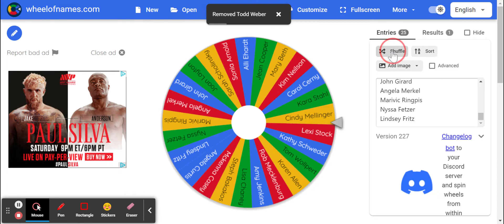WHEEL OF NAMES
WINNERS for the 10 Healthy Brain Habits - thanks for turning in your sheets!